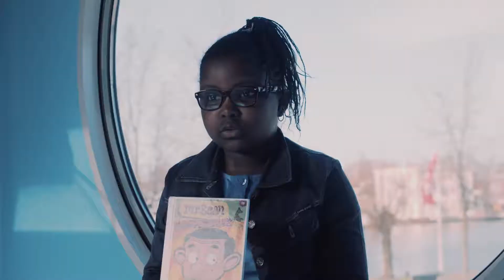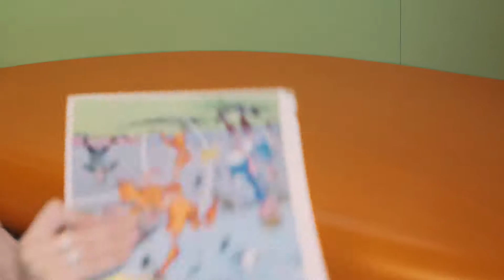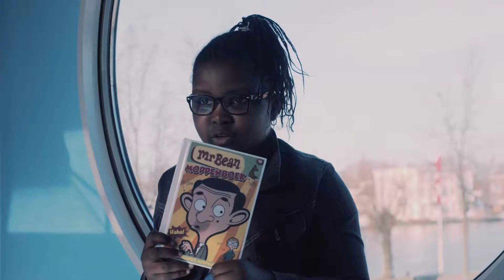Promotiefilm De Bieb - De BiebBus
Voor De Bieb maakten wij een serie van vijf filmpjes. Bekijk hier het filmpje over De Biebbus

Videoproductie door Pro Motion Film Amsterdam

Ook een promotiefilm laten maken?